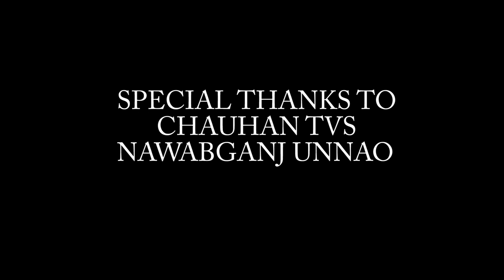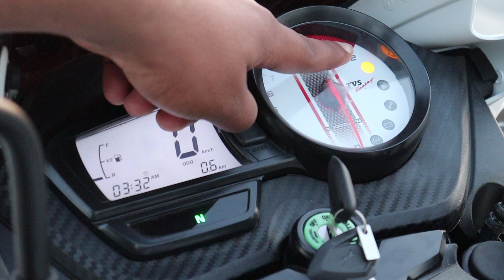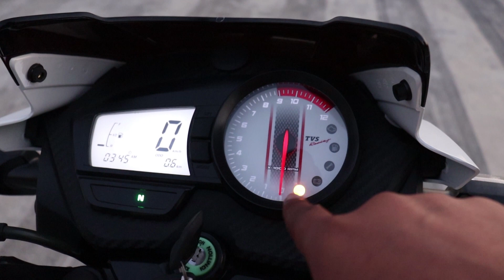TVS Apache RTR 180 BS6 Detail Review | Ride Review | Specification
TVS Motor Company has announced the prices of the BS6 TVS Apache RTR 180. The motorcycle is now priced at ₹ 1.01 lakh, which is an increase of ₹ 6,700 over the BS4 model of the same bike. Interestingly, the BS6 transition has led to a tiny increase on the power output on the Apache RTR 180. The motorcycle continues to be powered by a 177.4 cc single-cylinder air-cooled engine which now makes 16.5 bhp at 8,500 rpm and 15.5 Nm of peak torque coming in at 7,000 rpm. The engine is now fuel-injected as well. The BS4 motor made 16.3 bhp of peak power at 6,500 rpm and the peak torque of 15.5 Nm came in 500 rpms lower

tvs apache rtr 180 bike price in india 2020